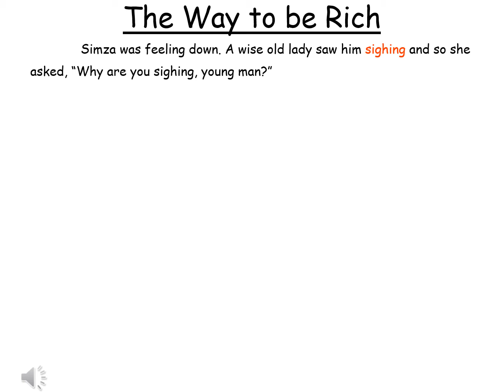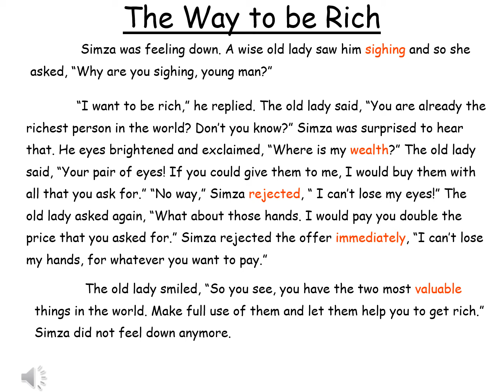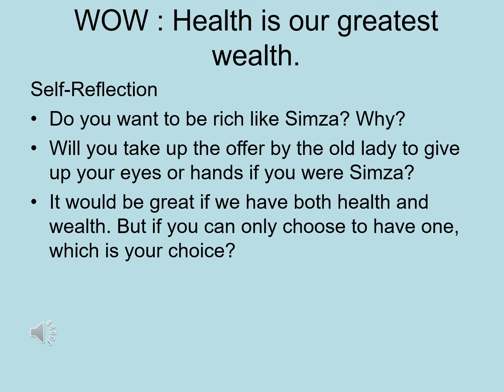WOW Story 8 -The way to be rich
WOW : Health is our greatest wealth.